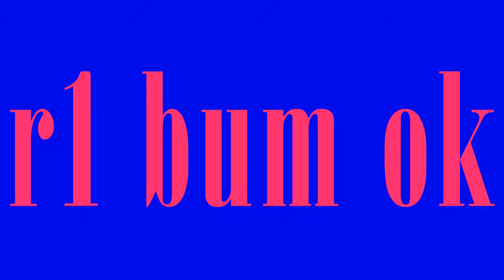Dora the B word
R1 vs Exatus